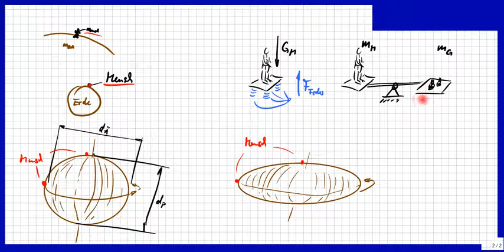Medizinische Physik 07, Kraft, Gewichtskraft, Erdanziehungskraft am Pol und Äquator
Bitte, helfen Sie uns Endlich wieder (Sapere aude!) Dazu ein Rätsel: Ist die Gewichtskraft überall auf der Erde gleich? Und warum? Wie misst man das? Alles wird einfach erklärt.
Physik IST einfach, versprochen! Die anderen Fächer auch. Es gibt aber einen kleinen Haken.